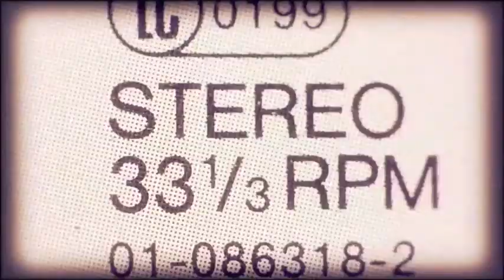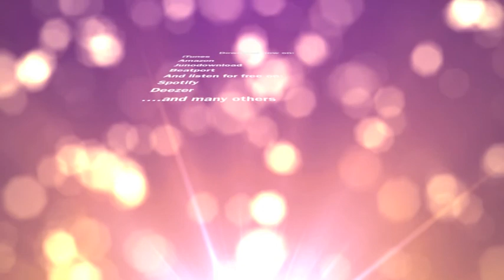Ateljee De La Musique "I Need 2" - OUT NOW!!!!!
"I Need 2"  is the second release of this new House project called Ateljee De La Musique. After a successful promotion campaign and support by many international Djs Ateljee is ready to release a new fantastic unmissable track.

A clever production with a fresh and elegant sound that will take you straight away in the heat of this Summer season:  catchy synth lines, soulful vocals manipulated  and chopped that will take you back to the unforgettable atmosphere of the 90s.

This release consists of 6 different mixes:
Pilot Mix -- Uplifting Piano-House at 127bpm that takes you on a journey from the beginning to the end.
Original Mix -- Fresh Deep House at 122bpm with a chill out fell ideal for radio airplay.
Ateljee House Mix -- House Club at 124bpm definitely works for the dancefloor and with a retro twist.
Ateljee Deep House Mix -- The classic distinctive sound of Ateljee De La Musique at 122bpm for those DJs who want to create a a classy atmosphere.
Retrospective Dub Mix -- Dub mix at 122bpm, stripped to the essential elements and with a booming bass.
Stomp Mix -- Funky Electro Mix at 124bpm for those who like playing something different and with a captivating funky groove.

Behind this project there is an Italian DJ/producer from London, Silvano Stangoni, who after several years of music collaboration, DJing and remixing has decided to come up with a brand new project of his own.

Produced/arranged by Silvano Stangoni
Mix by Richard Winstanley and Silvano Stangoni
Mastering by Richard Winstanley
Artwork by Chrisian Trippe